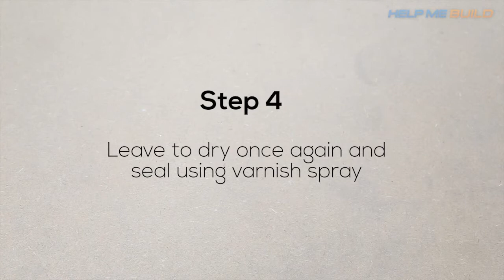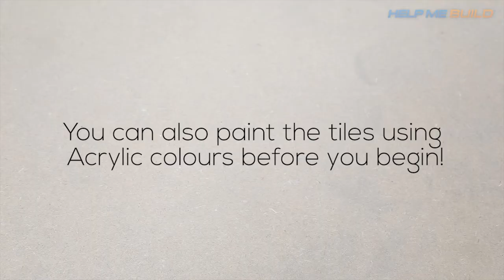Helpmebuild.com - DIY Coasters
Add a touch of colour to your morning coffee with our super simple DIY Coasters video! Create these chic additions to any table in just a few easy steps and spruce up your home décor or surprise your loved ones this season with some personalised handmade coasters.